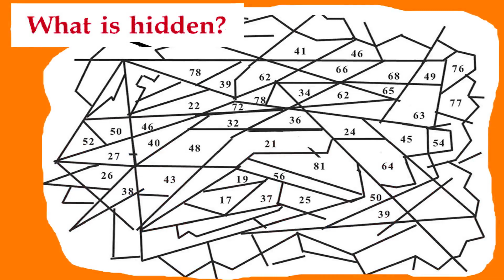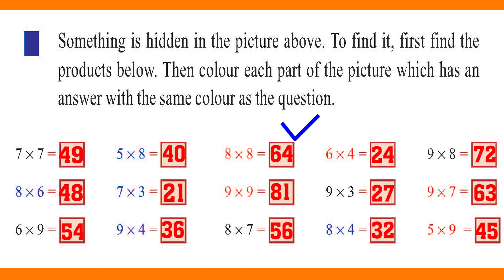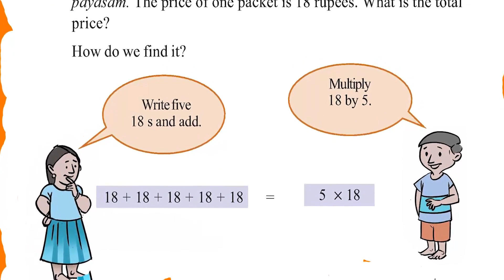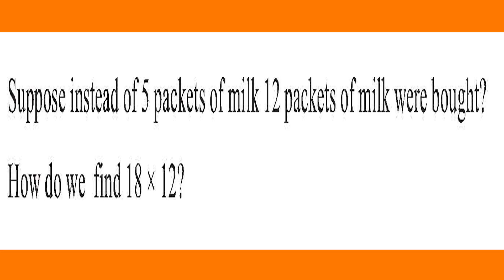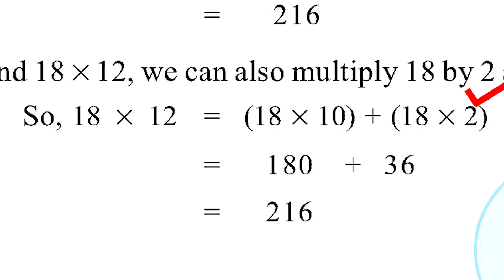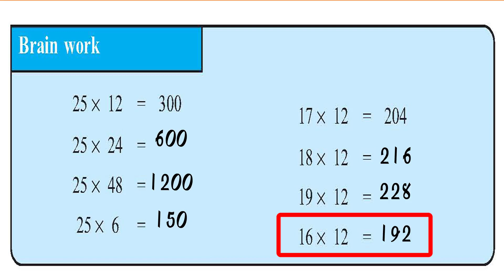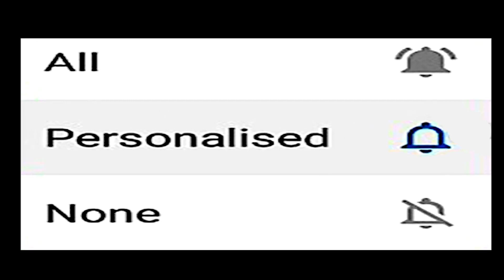CLASS 4 KITE VICTERS STD 04 UNIT 6 ADDING WITHOUT ADDING WORKSHEET PART 1 കൂട്ടാതെ കൂട്ടാംACTIVITIES